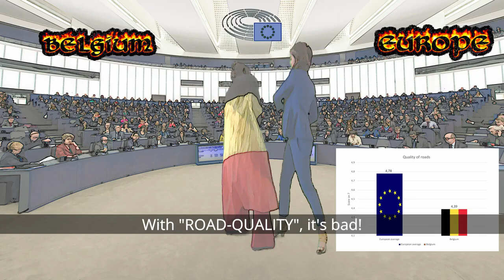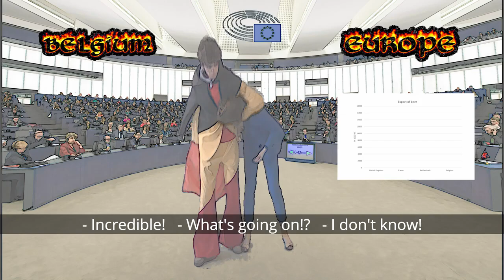European Statistics Competition Belgium 2018-2019 - Team Teamjak